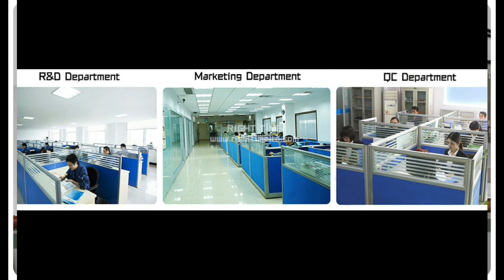RIGHT TIME FACTORY VIDEO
Right Time International established in 2008, a leading manufacturer for Eye-protection LED table lamps with the most cutting-edge technologies.  Located in Shenzhen, China, with 2000㎡ workshop, 150 workers, very rich R&D and manufacturing experience, consists of state of the art technology in the field of LED table lamps, our unique original design table lamps are really different from "lamps from Zhongshan".   All our products match Europe CE&ROHS standard and we offer both OEM and ODM service for customers.